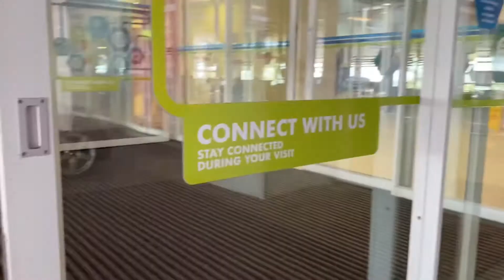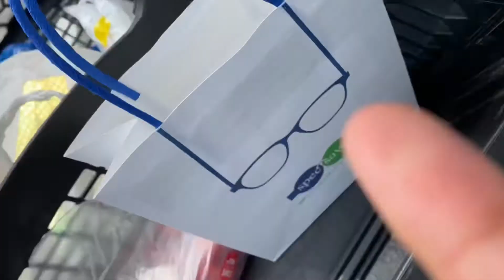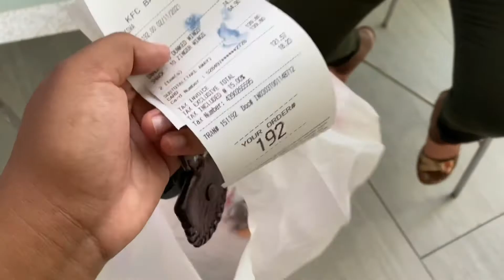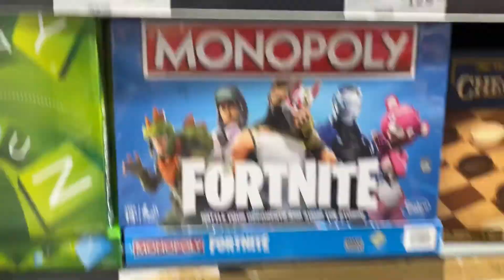SPEND A FEW DAYS WITH ME VLOG: running errands, mini shopping, driving lessons & more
To my very few but growing subscribers thank you so much for the support.

Videos will be uploaded every Thursday at 15:00. ☺️